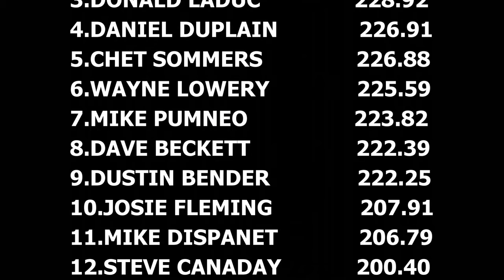Tractor Pulling Modified Twin OEM Head Garden Tractors In Action At The Keystone Nationals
March 10, 2017 Keystone National Garden Tractor Pull featuring Qualifier 1 in the Modified Twin Cyl. OEM Head Garden Tractor division. Good running tractors right here